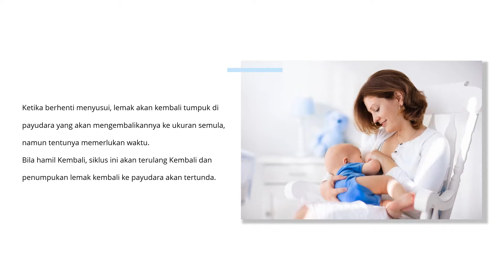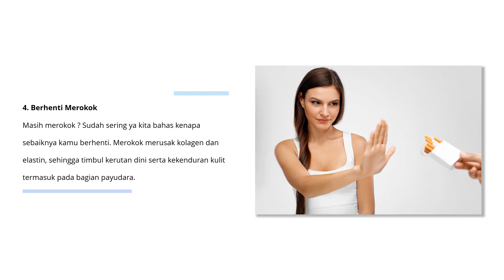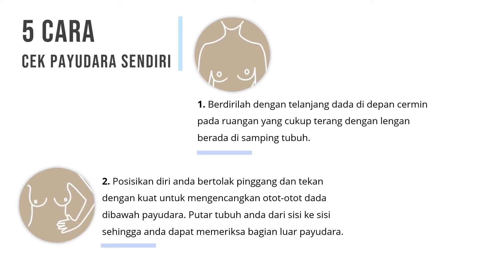Merawat Payudara Agar Terhindar dari Kanker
Memiliki tampilan payudara yang sehat dan kencang tentu menjadi dambaan bagi setiap wanita. Namun, tanpa disadari, seiring bertambahnya usia membuat elastisitas payudara mengalami penurunan.

Maka dari itu Sahabat Pandawa penting untuk tau cara merawat payudara yang baik apapun ukuran payudara kamu.

Jangan lupa dishare dan disave supaya gampang kalau Sahabat Pandawa mau baca lagi. Oya, nggak usah malu untuk bertanya di kolom komentar ya.
Atau Sahabat Pandawa yang mau konsultasi juga boleh, langsung aja hubungi Layanan Konsultasi Dokter Online Kami di nomor 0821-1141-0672 via WA/ TLP/ SMS. Tenang aja privasi kamu, aman kok.

Kami tunggu ya…

Lokasi:
📍Klinik Pandawa (Klinik Kulit dan Kelamin terpercaya di Jakarta)
Gedung Baja Tower B, Lt. GF2
Jalan Pangeran Jayakarta No.55
Jakarta Pusat 10730